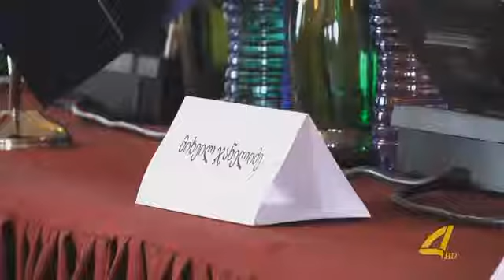საინფორმაციო შეხვედრა მარნეულში